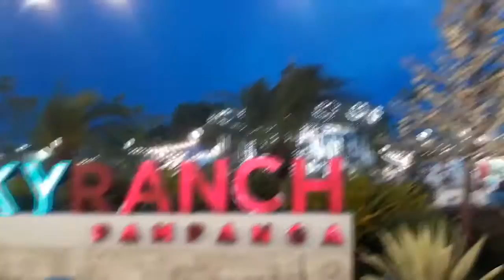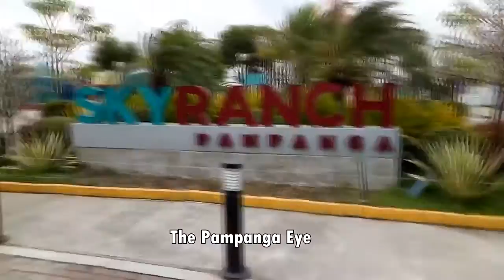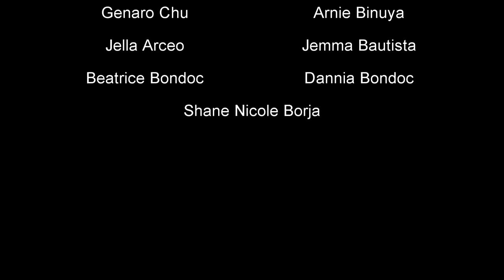Communicative Strategies | The Adventures of HUMSS 11B || DISCOVER PAMPANGA || Oral Communication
Unfolding the wonders of Pampanga using the different types of Communicative Strategies in Oral Communication.
You can also follow and like my accounts and pages!